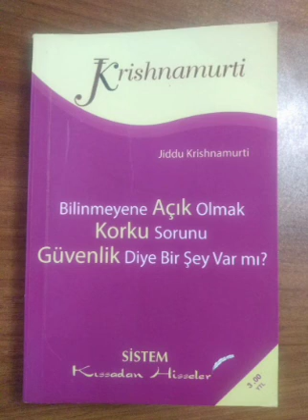Bilinmeyene Açık Olmak, Korku Sorunu, Güvenlik Diye Bir Şey Var mı? seslikitaphikaye -Son Bölüm